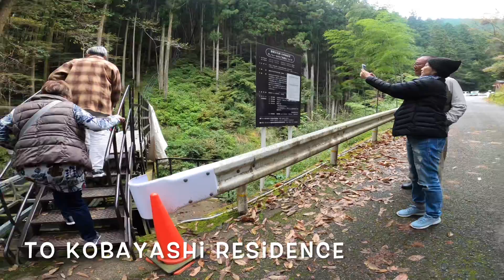TOUR-SPOT-Checking ( Okutama/Hinohara Tour:2 )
นี่เป็นทัวร์ครั้งที่สองของโอคุทามะและฮิบาระ
คราวนี้พวกเราไปที่ "Ukibashi" ที่ซึ่งมีทะเลสาบ Okutama มีสพานลอยอยู่บนทะเลสาบ เดินชมวิวและเป็นจุดน่าถ่ายรูปอัพโชว์เพื่อนๆ และหลังจากนั้นเราไป "Kobayashi Family Residence" บนภูเขาในหมู่บ้าน Hibara

วันแรก เราไปเดินข้ามสะพานข้ามทะเลสาบ okutama และถ่ายรูป วันนี้ที่ไปมีอากาศแจ่มใส ท้องฟ้าปลอดโปร่ง ถ่ายรูปออกมาเลยได้ภาพที่สวยมากๆ

คราวนี้ช่วงที่เรามาเป็นช่วงฤดูใบไม้เปลี่ยนสีโค้งสุดท้าย อีกไม่กี่วันใบไม้ก็เริ่มร่วงโรย เป็นช่วงที่สวยสุดๆไปเลยย

วันที่สอง “Kobayashi “
ที่อยู่อาศัยของครอบครัว Kobayashi เป็นทรัพย์สินทางวัฒนธรรมที่สำคัญของญี่ปุ่น
เป็นบ้านเก่าที่มีอายุประมาณ 400 ปี แต่ผู้คนอาศัยอยู่ที่นั่นจนกระทั่ง 10 ปีที่แล้ว
จากเชิงเขาเราจะปีนขึ้นไปบนทางลาดชันมากโดยรถไฟรางเดี่ยว
คุณสามารถสนุกกับมันได้เพียงแค่นั่งรถไฟรางเดียวแล้วทำไมคุณไม่ไปกับเราล่ะ?
——IKIDANE CHANNEL JAPAN TOUR——